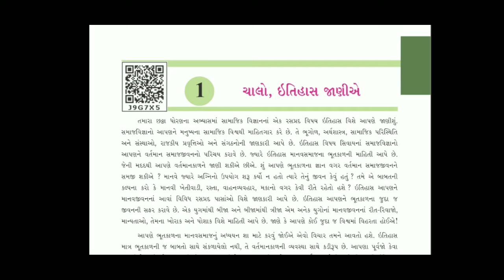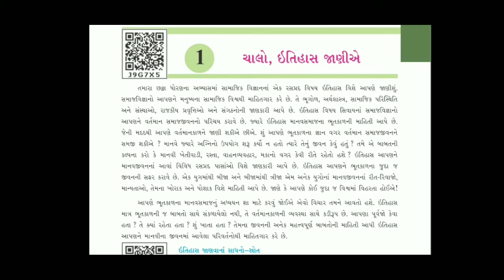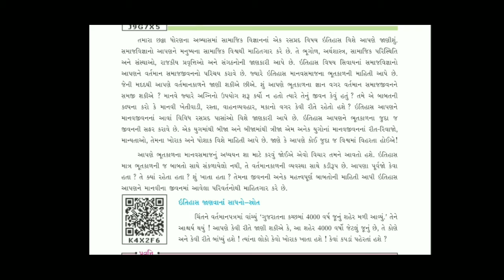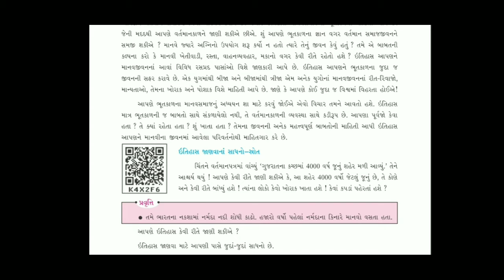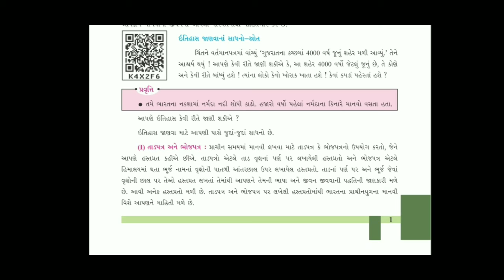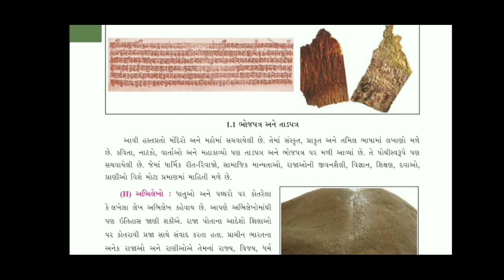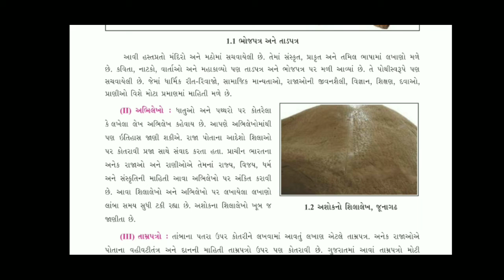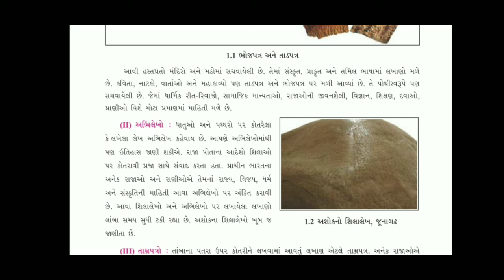Std : 6 | S. S | Ch : 1 | Part : 1